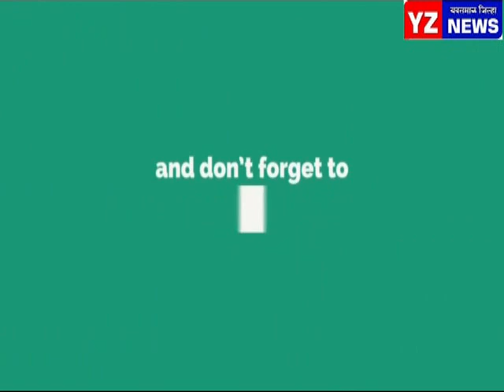वणी - आदित्य हिरानी यूपीएससी च्या परीक्षेत देशातुन ६० वा - २८-४-१८